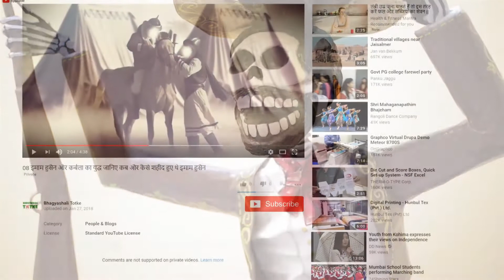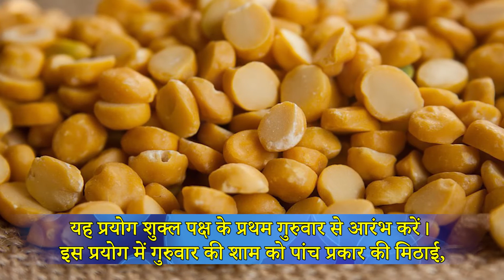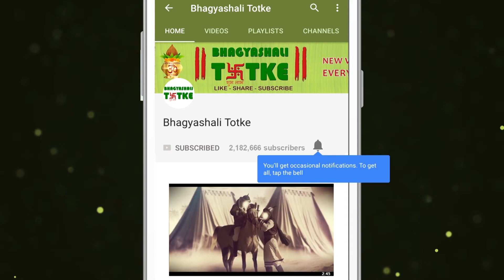शादी नहीं हो रही है तो यह उपाय आजमा कर देखें || If you are not getting married then try this remedy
बढ़ती उम्र तक शादी ना हो पाना कई बार डिप्रेशन का कारण भी बनता है। हालांकि समाज अब बदल रहा है शादी अब अनिवार्यता नहीं रही लेकिन जो लोग विवाह करना चाहते हैं लेकिन योग नहीं बन रहे हैं, रूकावटें आ रही हैं उनके लिए प्रस्तुत है गुरुवार के विशेष उपाय
Being unable to get married till an increasing age often causes the cause of depression too. Although the society is changing now marriage is no longer essential, but those who want to get married but yoga is not happening, barriers are coming. They are presented for the special measures of Thursday